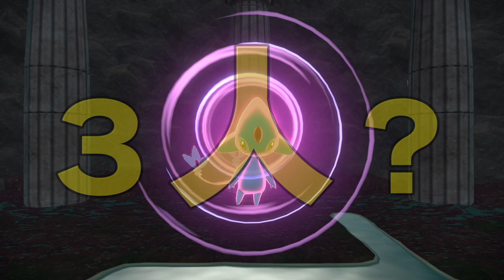シマボシからの最終任務！？【Pokémon LEGENDS アルセウス】Part 44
※問い合わせの多い機材はコチラをつかってます↓
　クロマキー用 背景 グリーン/ブルー
    猫耳ヘッドホン Somic G951S-PINK

COM3D2

BGM
DOVA-SYNDROME